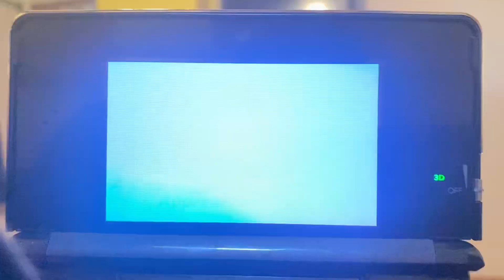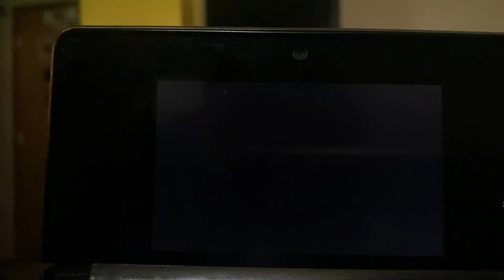Super Smash Bros 3DS Unlocking Dark Pit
Shoutout to @batmanfan20batman and @charleslamontsimstheultima2452